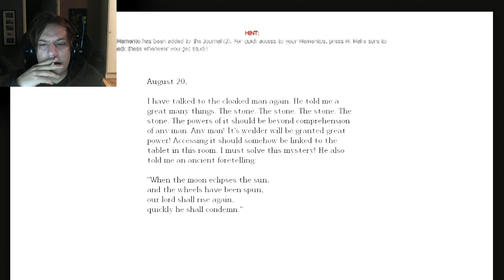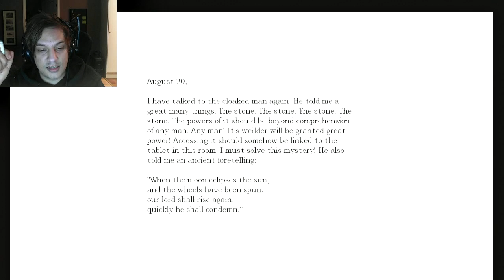Horror Games - Amnesia the Dark Descent gameplay - Library of Alexandria Part 1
Livestreamed 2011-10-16 Sorry for quality, because of livestream. Tried my best!

Morfar picks up his brave spirit and steps into the land of custom maps of Amnesia. This time Library of Alexandria

How to become a VIP barnbarn?

Bronze VIP: €10 = 1 Month VIP

You may request a cartoon drawing of yourself by our graphic designer, see details below. And be eligible to come along on live streams or VIP videos that we put out. Will have a shoutout in one of my videos for you personally, the higher VIP the epic-er shutout for your channel or what you decide.

Silver VIP: €25 = 3 Months VIP

All the perks of bronze, also welcome on radio shows, simply ask the DJ you'd like to feature with and (show style and mic quality permitting) you'll be put live on air! Also have higher chance of being picked in any event over bronze if full.

Gold VIP: €50 = 6 Months VIP
                €100 = 1 Year VIP

All the perks of bronze/silver with some special events, invites or give-aways being given to gold members only! Guaranteed to be in any event she or he wants. And ofc, the best shoutout for your channel on YouTube if you want.

GRAPHIC DESIGNER: Patrick Cambell

Intro made by youtube user WeirdGuyWG